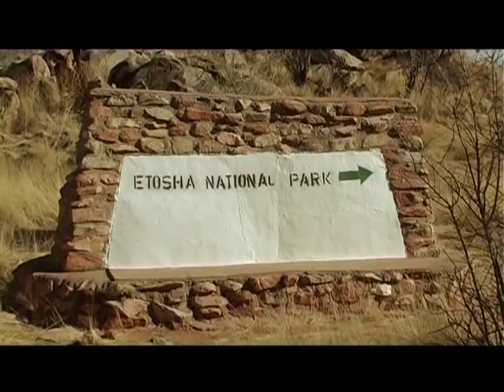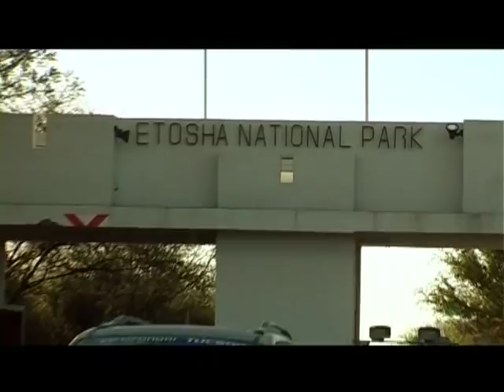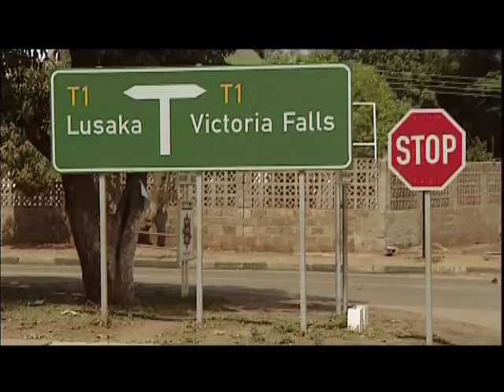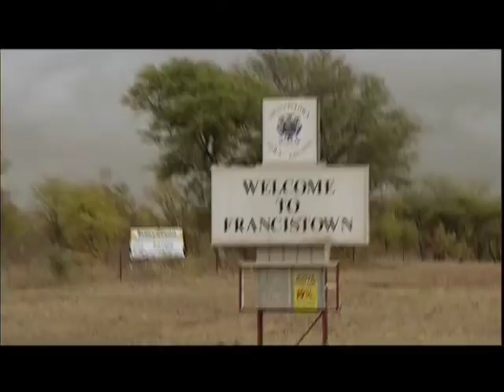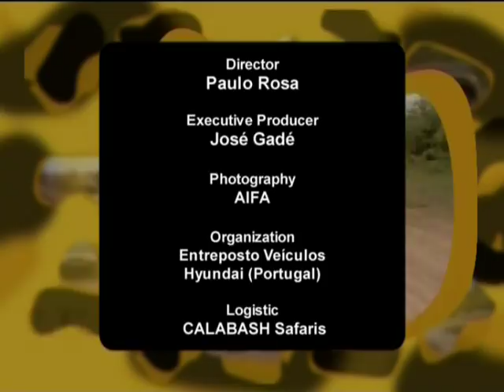2005 Tucson Coast to Coast Safari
Since 2004 Calabash Guided 4x4 Safaris managed to connect all the roads and attractions to offer the first ever Coast-to-Coast safari. The 22 day safari includes the following destinations: Namibia, Zambia, Botswana, South Africa, Swaziland, and Mozambique.

Video Credits:
Production: TSM -- Television Sports Management
Journalist: José Gadé
Camera Operator: Paulo Rosa
Equipment: Steadimage
Editor: César Almeida
Graphic: Francisco Pavão
Photographer: Jorge Cunha
Writers: José Gadé and António Catarino
Voice: Catarina Limão
Director: Paulo Rosa
Executive Producer: José Gadé
Photography: AIFA
Organization: Entreposto Veiculos and Hyundai (Portugal)
Logistics: Calabash Guided 4x4 Safaris